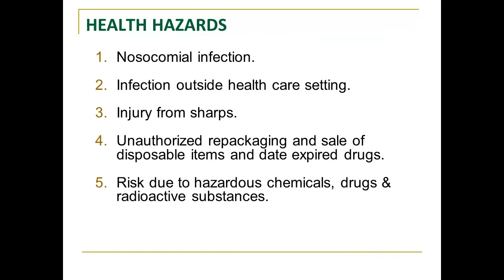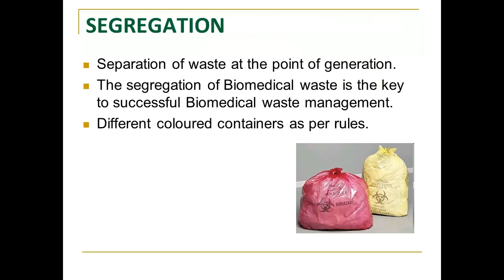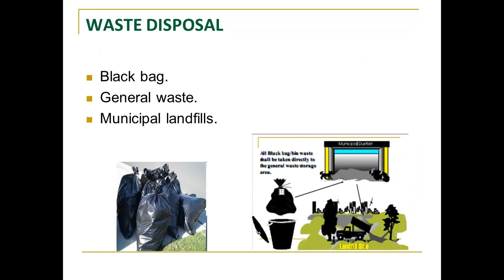BIO-MEDICAL WASTE MANAGEMENT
BIO-MEDICAL WASTE MANAGEMENT,NEET,USMLE,PLAB,MBBS,MD,medicine,Preventive medicine